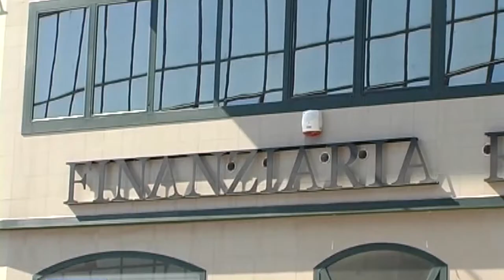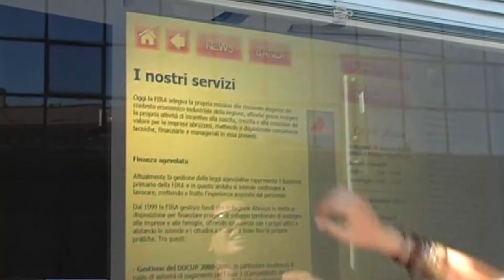FIRA. Boom di richieste per il bando "Fri Start"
Esprime soddisfazione sul Presidente della Fira, Alessandro Felizzi, dopo il successo raccolto dal bando "Fri Start", destinato a finanziare le imprese nei costituite. Ascoltiamolo nell'intervista